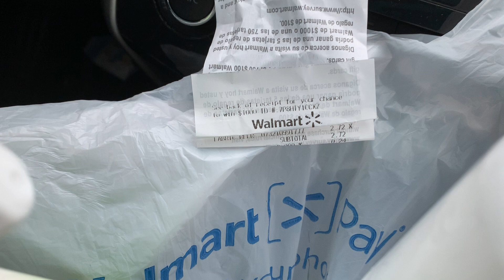WalmartRun🚶‍♀️🚶🏾🏃6AMDay5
Home Essentials Odo Ban Multi Purpose Cleaner $2.72